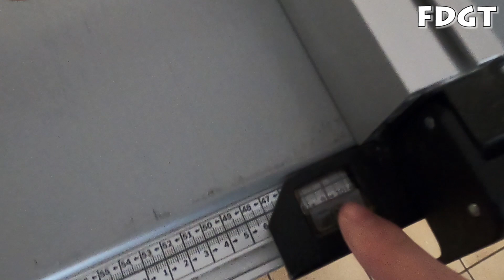BOSCH GTS 635-216 : VIBRATIONS ? test découpe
Des vibrations sur la scie table Bosch Pro GTS 635-216 ?
Support de travail
Bosch vert nanoblade
Poussoir supplémentaire

Une partie de mon matos :

Outillage :
Outillage bois :
- Scie circulaire DEWALT
Précision :

Protections :
- Gants :
Autre :